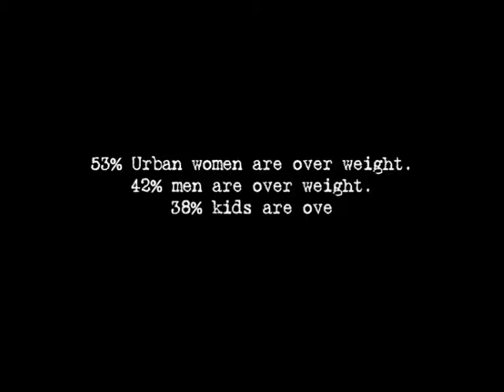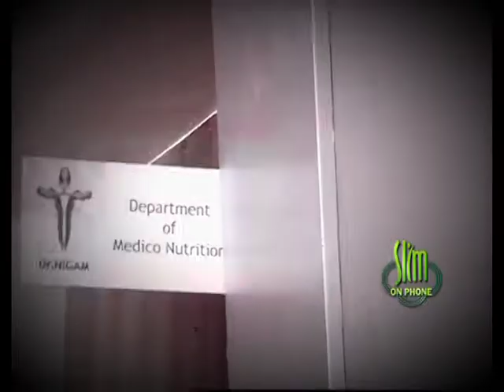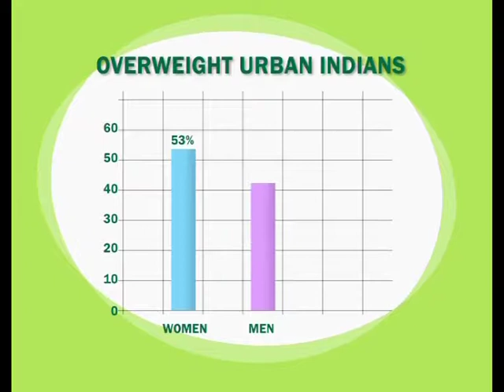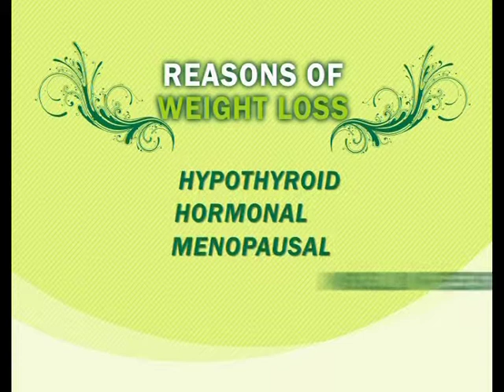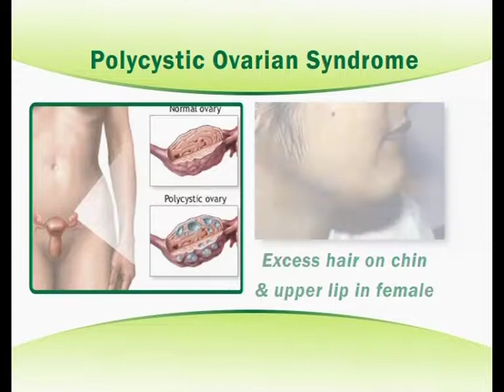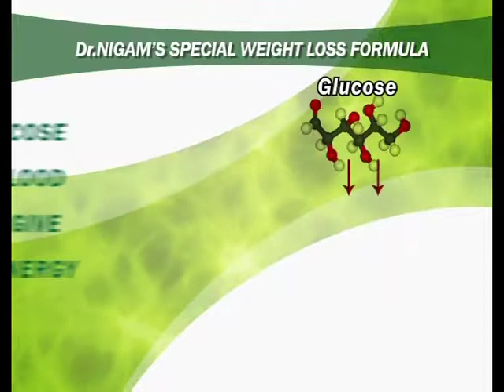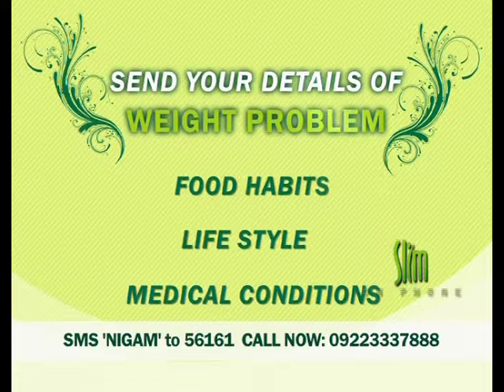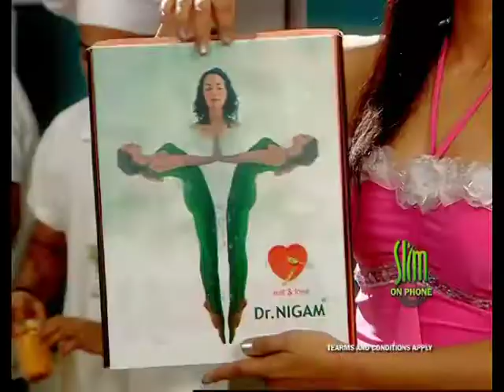How to loose weight? Ad film by Purple Flicks for Dr. Nigam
Health, beauty and fitness video for Dr Nigam's for TV and internet incorporated with some Ad films.